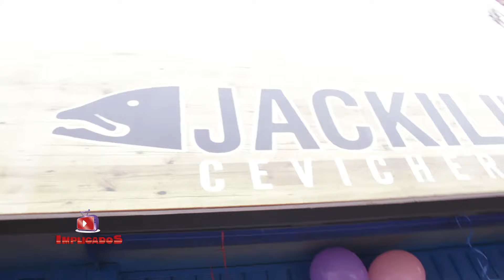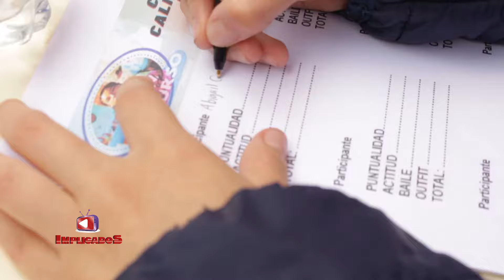CONCURSO DE TIKTOKERS 2022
Nos fuimos a la Barra de Jackili para disfrutar de la semi final del concurso de Tiktokers!!!
Promociona tu empresa o tu marca